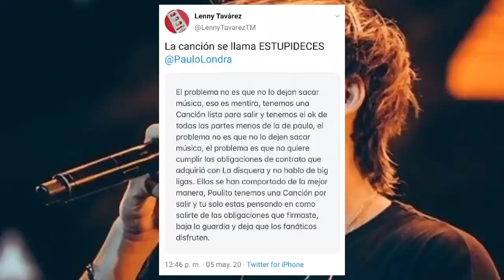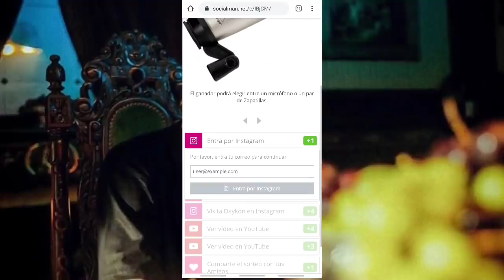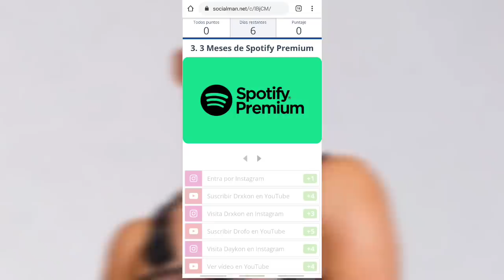Arcangel hablo sobre Duki y Paulo Londra sobre Lit Killah | Sorteo de un Micrófono